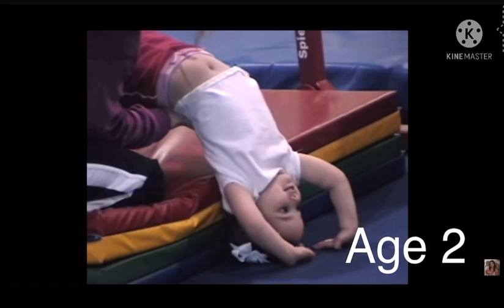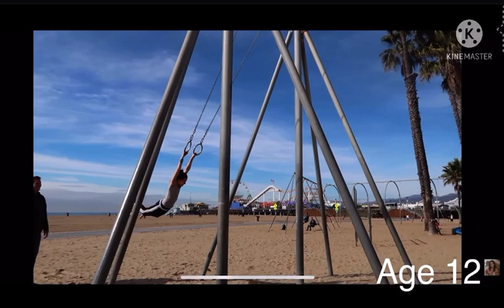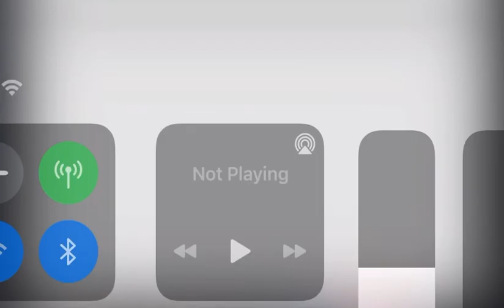Annie Leblanc’s gymnastics evolution!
First video
Time to make: 2 days
Cute gymnastics